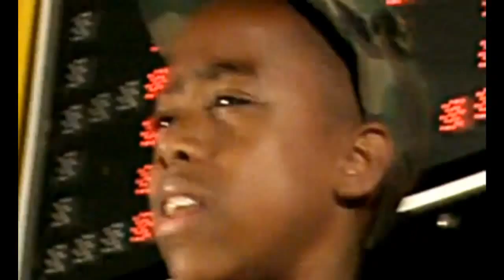Lil Twist - Youngsta (Twist's First Video)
videos, beats, lyrics (etc) are copyrighted by their owners.